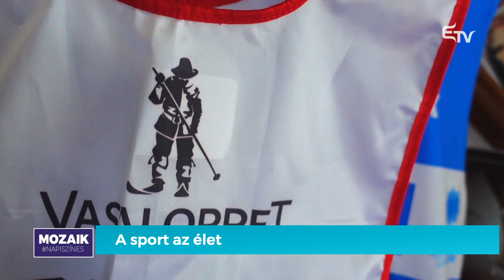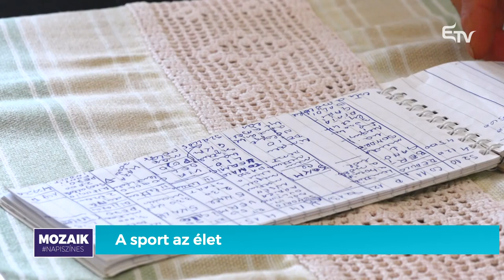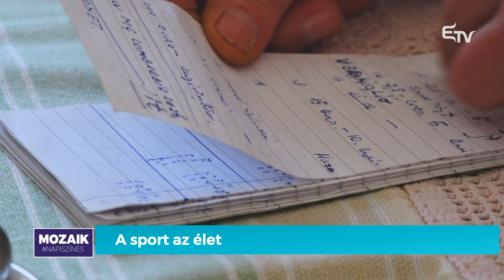Borbáth István Ágoston: az élet maga a mozgás – Mozaik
⛷️🥈 Egy bronz- és két ezüstéremmel tért haza az észak-olaszországi Lombardiában tartott Masters Téli Világjátékokról a csíkszentmártoni Borbáth István Ágoston. Az idén 85 éves sportoló sífutásban állt a rajthoz és tette nagyon büszkévé a csíkiakat.